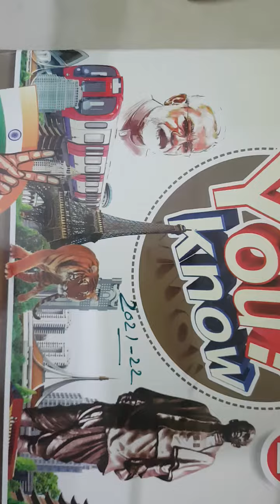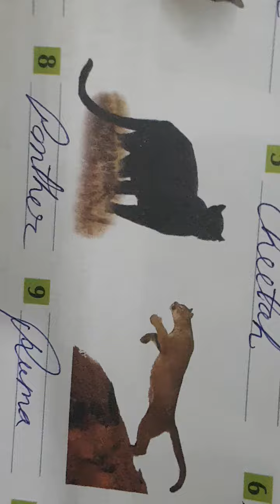2.07.2021,CLASS 2, G K,CHAPTER-2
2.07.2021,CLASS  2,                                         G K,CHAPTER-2